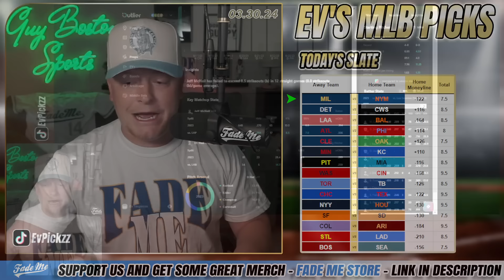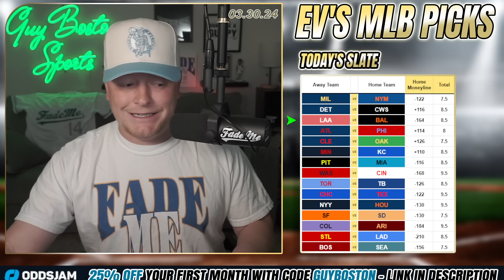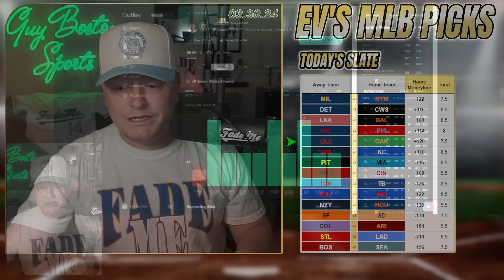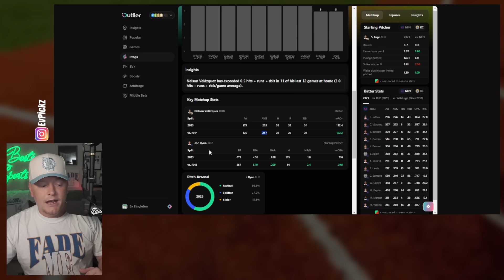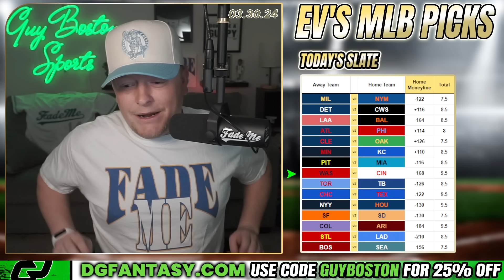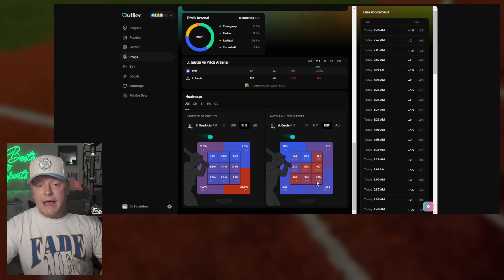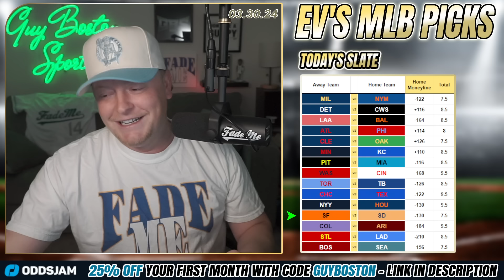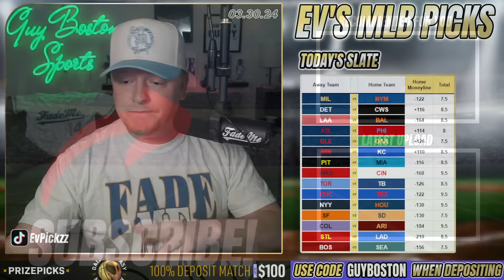MLB Picks Today 3/30/2024 | FREE MLB Best Bets, Predictions, and Player Props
Saturday MLB Picks for Today March 30th 2024 (3/30/2024)! In this video I give you my lean each MLB game. Make sure to keep an eye on the *pinned comment for my final plays* (updated throughout the day).